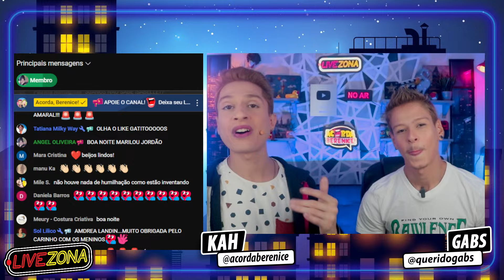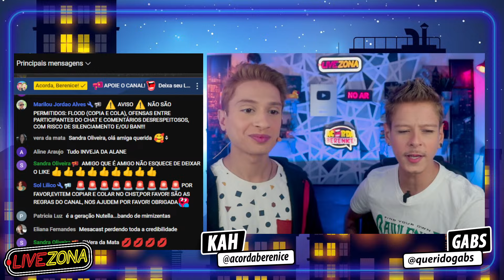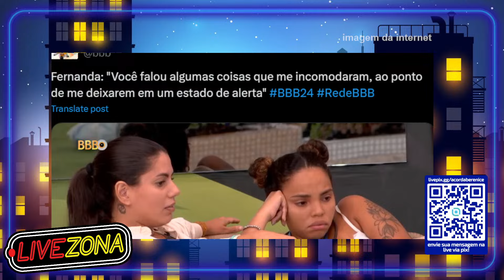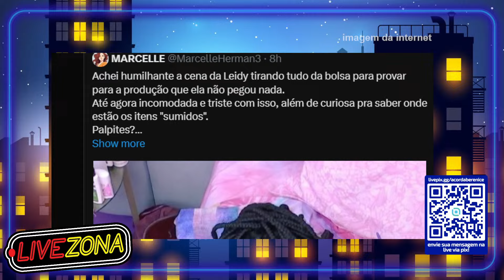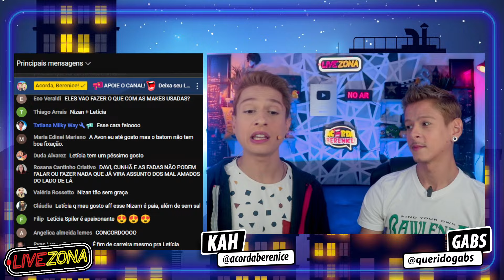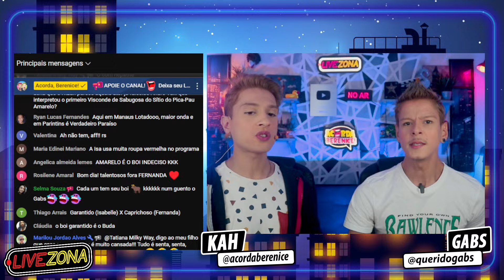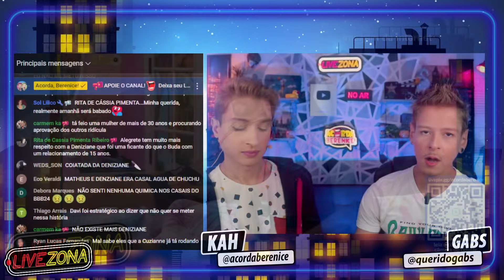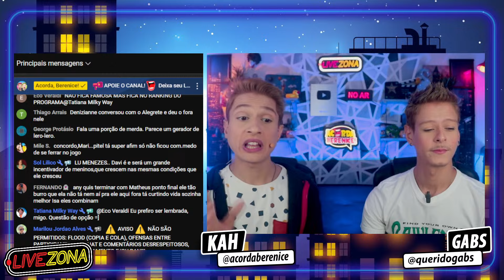🔴BBB24: GIOVANNA ARMA VINGANÇA CONTRA DAVI🚨PITEL DÁ FORA em BUDA😱 NIZAM e LETÍCIA SPILLER FLAGRADOS🔥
O Terrooor das madrugadas!🔥 Comentando os babados que pararam a Web 🔴AO VIVO na madrugada! TORNE-SE MEMBRO e GANHE BENEFÍCIOS NO NOSSO CHAT!💗

0:00 🔗Transmissão Multiplataforma Facebook & YouTube! Inscreva - se e Deixa sua opinião nos comentários! 🗯

Nos encontre nas outras redes:
Kah